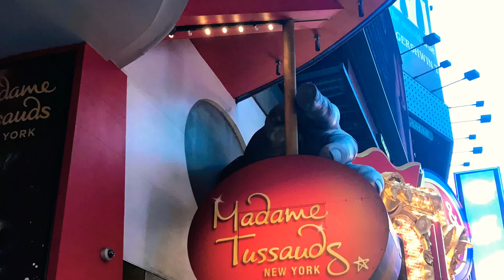A Visit to Madame Tussauds NYC #1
Join us on our lovely visit to Madame Tussauds NYC 😘😘 Let’s meet some FamousFun and familiar faces! And let me start with the A-list celebrities... get the complete story at indahnuria.com and will be back with more snapshots from Madame Tussauds NYC 😘😘